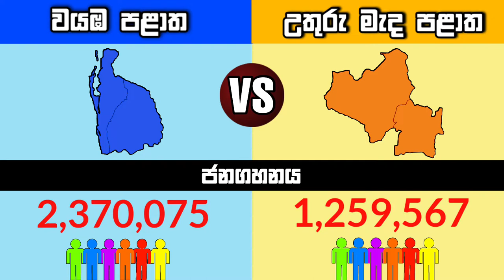වයඹ පළාත vs උතුරුමැද පළාත | පළාත් සංසන්දනය | North Western vs North Central Province | Sri Lanka